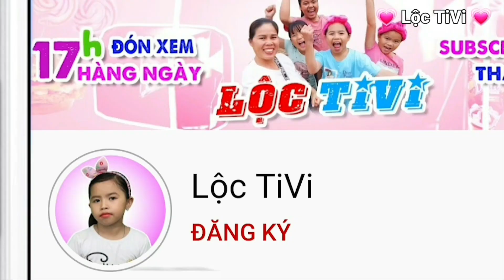Lộc TiVi 💗 Hãy Kể 1 Câu chuyện bạn cảm thấy Xấu hổ nhất 😭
Hãy Kể 1 Câu chuyện mà bạn cảm thấy Xấu hổ nhất 😭
FB Lộc TiVi: